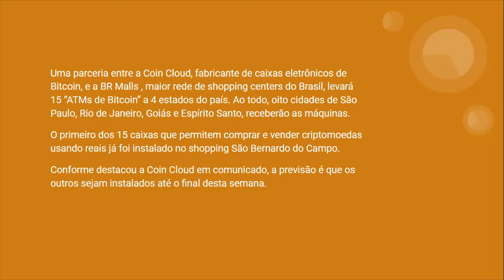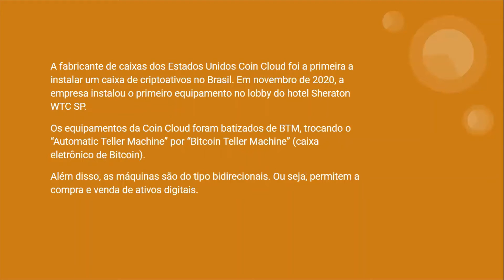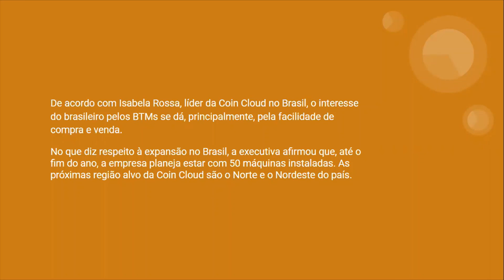BR Malls e Coin Cloud instalam caixas eletrônicos de Bitcoin pelo Brasil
Uma parceria entre a Coin Cloud, fabricante de caixas eletrônicos de Bitcoin, e a BR Malls , maior rede de shopping centers do Brasil, levará 15 “ATMs de Bitcoin” a 4 estados do país. Ao todo, oito cidades de São Paulo, Rio de Janeiro, Goiás e Espírito Santo, receberão as máquinas.

Fundo de R$ 100 milhões é criado para financiar projetos de criptomoedas e blockchain no Brasil